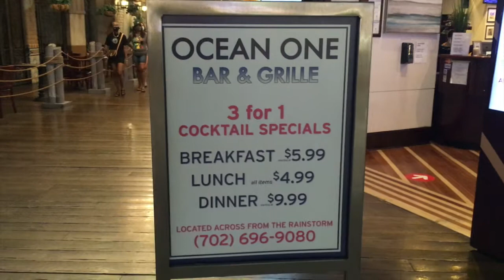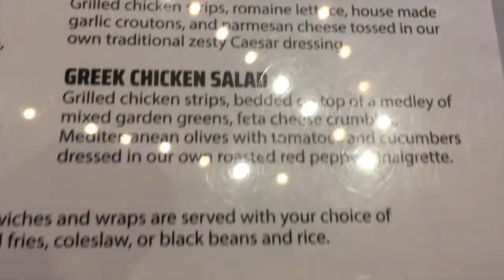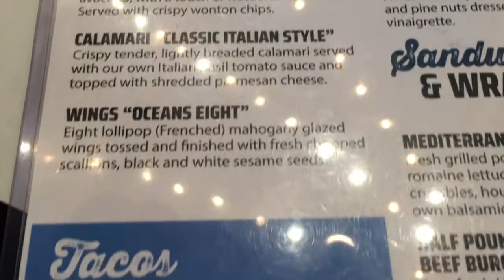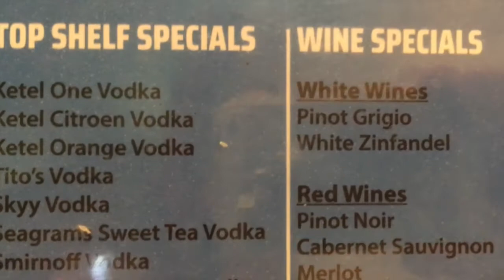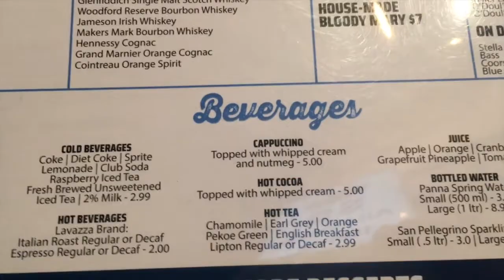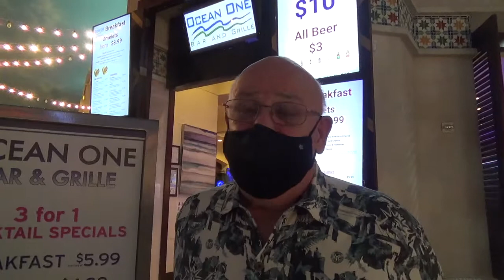Ocean One Bar and Grille Las Vegas Review + Interview with the Manager (full menu shown)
The Ocean One Bar and Grille Manager explains how this unique restaurant provides fine dining at bargain prices. The food and beverages are exceptional; everything on the menu (shown) could cost a LOT more. It's incredible. Tell them mikeAVguy on Youtube sent you!
10/17/20 UPDATE:
Had the chance to go back again today -- it was better than ever -- sat at the bar at 330p, but the lunch special still goes until 5p (7 days a week!). Had the "Oceans 8" lollipop (Frenched) glazed wings (they're perfect), the grilled salmon plate w/jullienned vegetables and mashed potatoes (unbelievable--$4.99 are you KIDDING ME?), a Newcastle Brown Ale (a delicious English beer now brewed in Petaluma, CA), and the Classic NY cheesecake (the best I've ever had), all for $18. That's a steal, and the staff and service was OUTSTANDING (as usual). Watched the NLCS on a big TV, right in front of me at the bar. It was a good day.